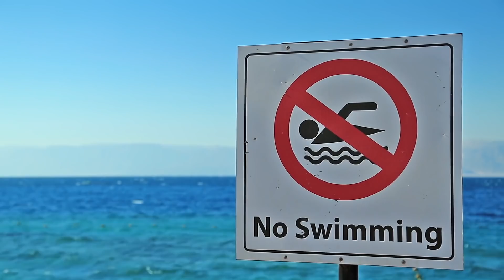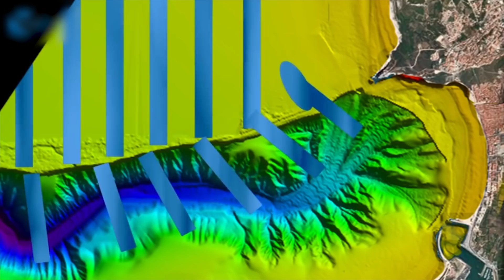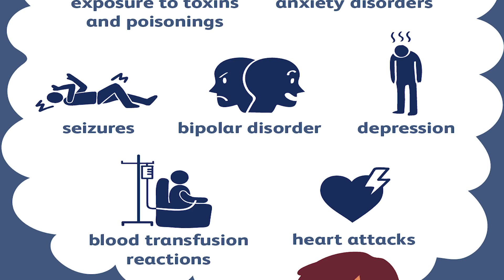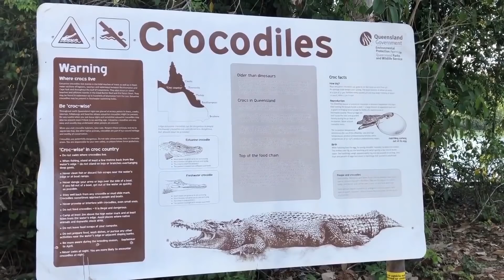10 Most Dangerous Beaches In The World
10 Most Dangerous Beaches In The World

There’s nothing better than taking a beach chair out, catching some rays, and dipping toes in
the water on a beautiful beach. But beware, danger could be lurking too as some of the most
popular tourist beaches in the world are riddled with danger. From pollution to sea creatures
like shark and jellyfish attacks, these dangers can ruin your vacation and can potentially kill
you. So let’s check out the most dangerous beaches in the world. Number 1 will literally
surprise you, so watch out for that!

Number 10.)  Acapulco

Acapulco was once the most iconic Mexican vacation destination. Think spring break, cliff
divers, golden sand beaches, and year-round sunshine. These are just a few of the attractions
that make the city one of the most popular tourist destinations in the world. while all this is
still here Acapulco’s reputation as a vacation resort now has to compete with a darker claim
to fame, that of the second-place murder capital of the globe. Over recent years the state of
Guerrero, and Acapulco particularly, became the scene of a vicious conflict between rival
drug cartels. In 2019 alone, there were a staggering 2,316 murders here. within the United
States of America State Department’s travel advisories, Acapulco is given a danger rating
resembling Afghanistan and Asian countries. They state violent crime, like killing,
kidnapping, carjacking, and theft, is widespread. That said, Acapulco is still getting by like a
vacation resort. admittedly numbers are way down on the heydays back within the 70s
however several Americans still make it down here, and back, surprisingly. There are a
growing number of Mexican holidayers visiting. the recommendation appears to be to remain
within the touristed areas, keep your wits about you and definitely go looking to score drugs

Number 9.) Skeleton Coast

Wondering whose skeletons reign the grounds of this coast? Might be humans, might not be,
but definitely, countless ships have been destroyed at this coastline due to the scary Benguela
Current! That makes you think that this frighteningly named coastline is appropriately
named. Not only does the lethal Benguela regularly cause shipwrecks, but the surrounding
waters are home to 11 species of shark. Oh, and predators including lions and hyenas can be
found patrolling the beach. It’s little wonder that Portuguese navigators used to have another
name for this coast as well: &quot;The Gates of Hell.”

 Number 8.) Boa Viagem beach

Boa Viagem is the up-market beachfront district of the northern Brazilian city of Recife. Here
you will find palm-lined golden sand beaches backed by shiny new high-rise buildings. The
cafes and bars are always bustling and the beach itself is a hub of activity. Imagine this now,
it’s hot, the sun is out and there are lovely little waves breaking just off the beach but nobody
is in the water deeper than their knees. Look closer and you’ll see why. Along the beach are
over 100 signs warning swimmers and banning surfers from entering the water. The reason
why – Boa Viagem has one of the highest numbers of fatal shark attacks anywhere on earth.
Since 1992 there have been over 60 attacks reported on this stretch of coast, 24 of which were
fatal. What is strange about the beaches of Recife is that until the 1990s there were practically
no attacks. It is believed the sudden rise in number was due to the development of the nearby
Port Suape which involved diverting the flow of several rivers. One theory is that this
prevented bull sharks from accessing the rivers diverting them to the shores of Recife’s
beaches.

Number 7.) Nazare beach

Nazare is one of the most seasoned and prevalent holiday resorts on Portugal’s Atlantic coast.
Each summer the beaches of the conventional fishing town become popular for holidaying
Portuguese families. It is additionally home to a few shocking bathymetries, with a deep
oceanic trench indicating from deep water straight to the ocean side town. The effect of this is
often to pipe already gigantic Atlantic swells straight to the town’s northern shoreline. By the
time the waves hit the coast they are tremendous. It has made Nazaré a very popular surfing
destination. Its very high breaking waves form due to the presence of the underwater Nazaré
Canyon. As the canyon creates constructive interference between the incoming swell waves,
it makes their heights much larger on this stretch of coast. the greatest waves ever surfed in
fact at over 30m.  Such waves are possibly deadly to the foremost experienced of surfers
kitted out with specialist gear, let alone the normal beach-goer.